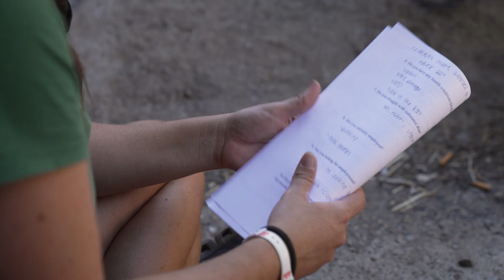How Climate Change Impacts Urban Streams and Unhoused People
As climate change and the unhoused population increase, urban streams become more susceptible to flooding and more dangerous to those sleeping alongside them.

🕑 *Timestamps*
0:25 Why is studying the effects of climate change on urban stream corridors complicated?
0:49 How do scientists determine the impact of encampments on urban streams?
1:30 What is the goal of doing interviews and surveys at urban stream encampments?
2:25 With more encampment sweeps, how will research help unhoused communities?

*About UC Davis*
UC Davis was founded in 1908 to serve the state of California. We do and we always will. And today, the seed that was planted those years ago has grown into one of the world’s top universities. Our talented students are more likely to collaborate than compete. This friendly approach has led to an incredibly rich campus community that turns big ideas into real solutions.